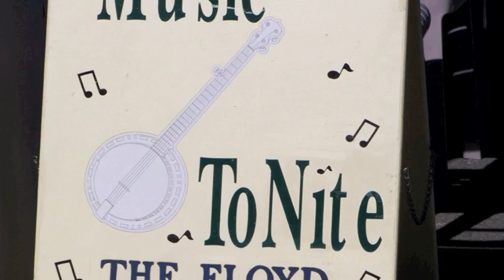Crooked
A short film by me, made for my senior project. It's about American old-time music and Virginia's Crooked Road.